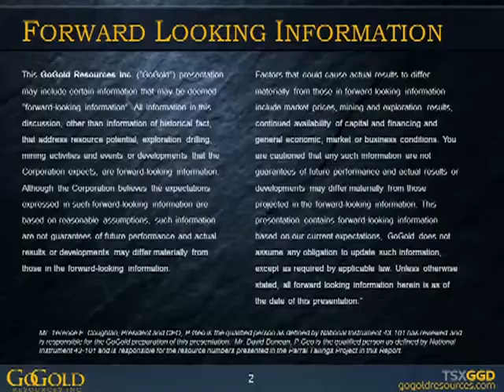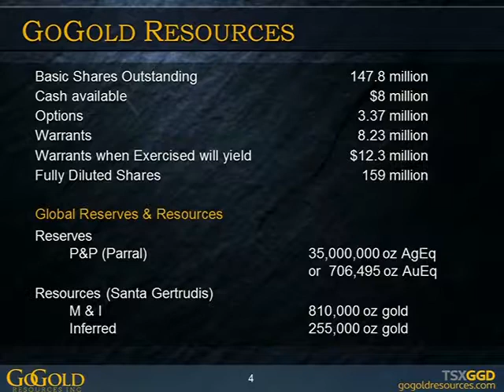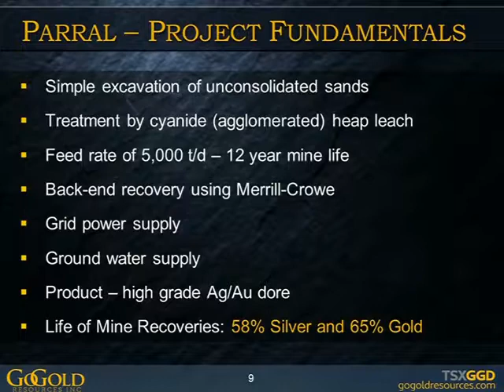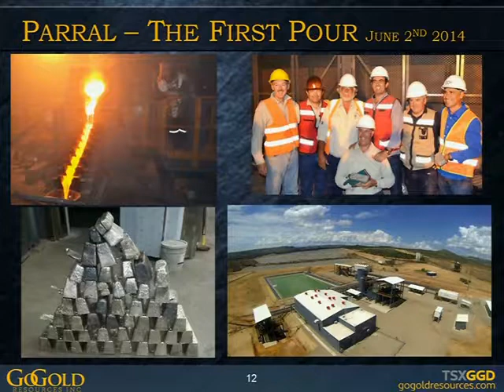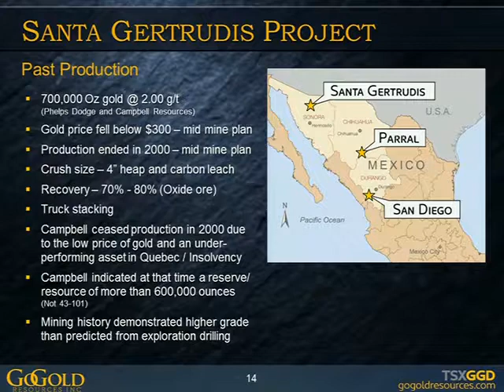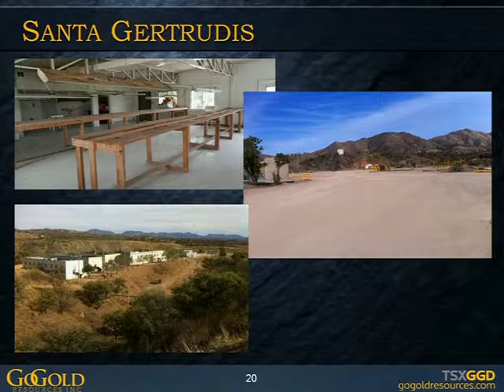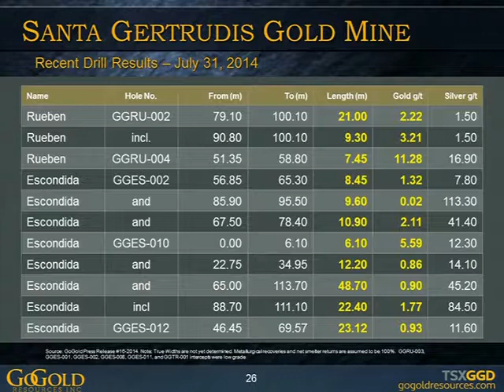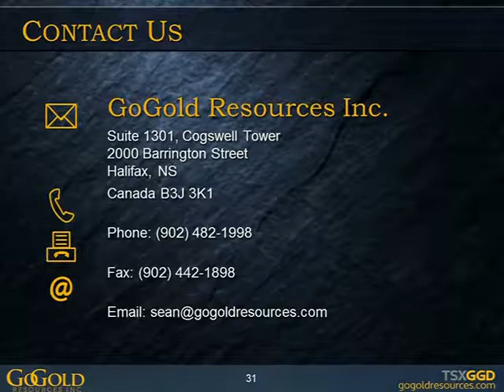Building an International Mining Company in Nova Scotia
Building an International Mining Company in Nova Scotia - Terry Coughlan, GoGold Resources